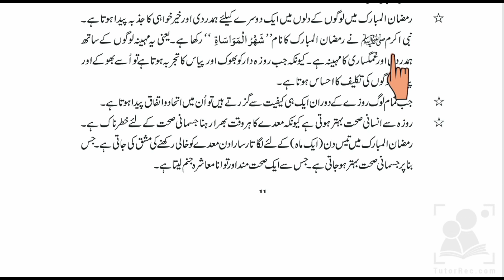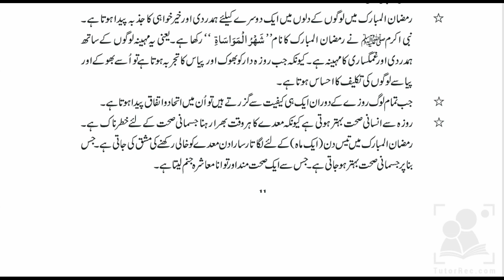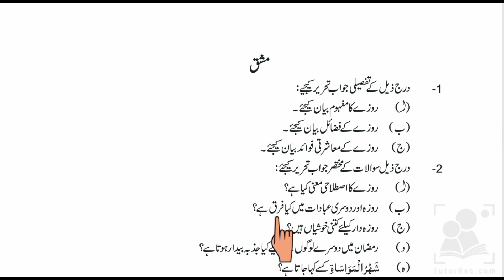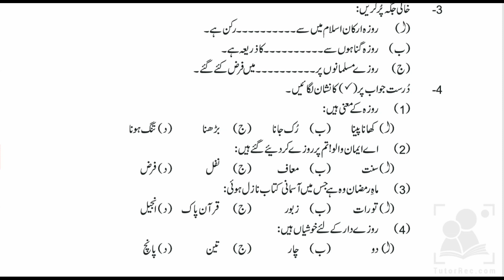Roza | Chapter 2 | Islamiyat | Grade 8